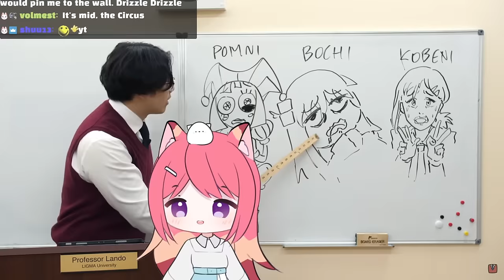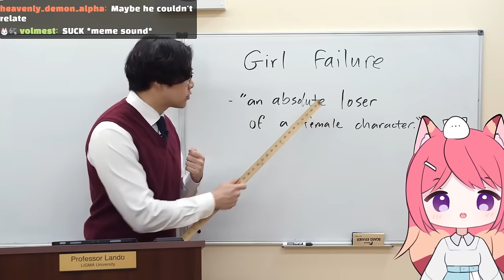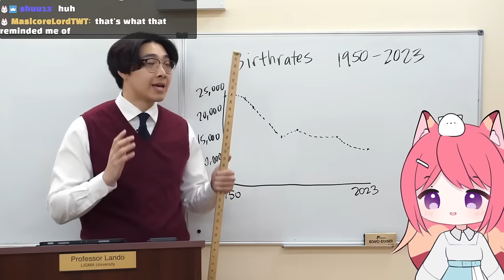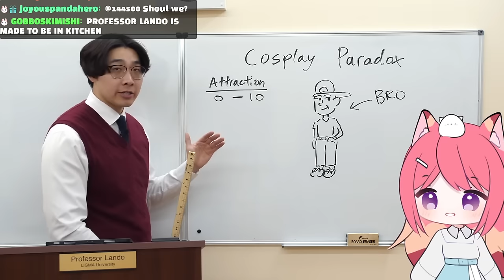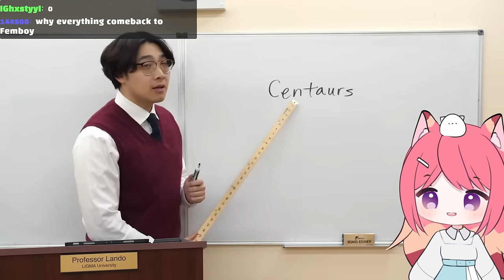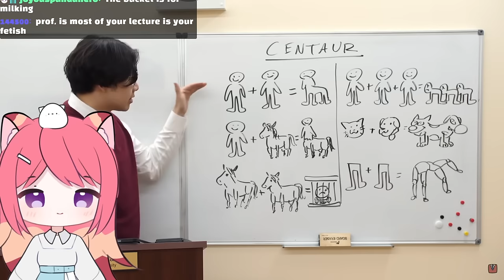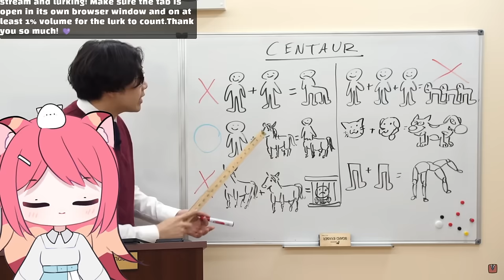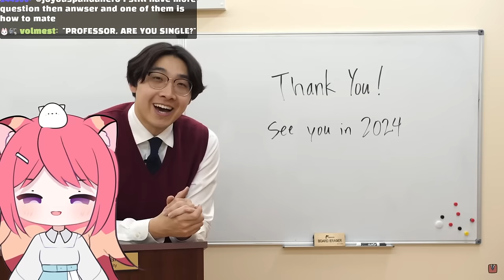A Lesson About Myself! | Girl Failures | Kitsu reacts to Professor Lando | Vtuber Reacts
Today I learnt a lot from Professor Lando.